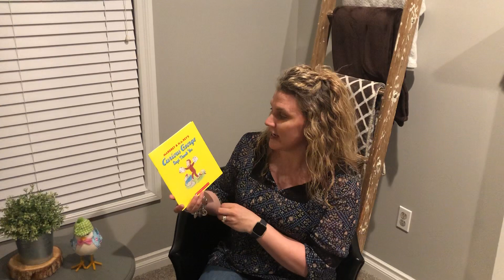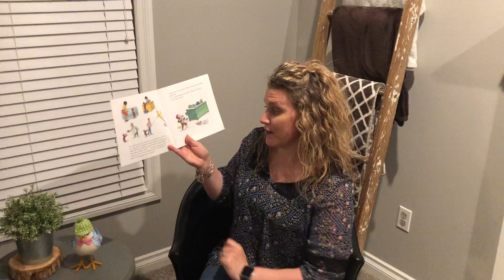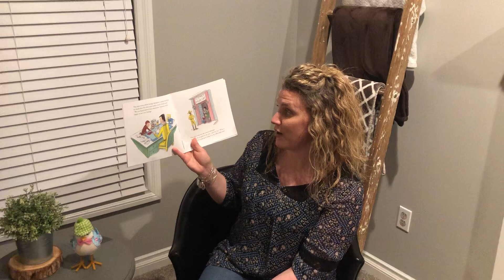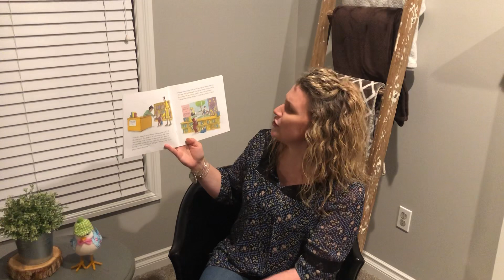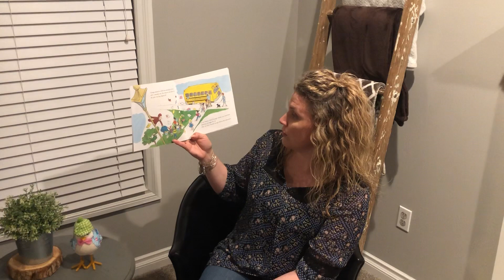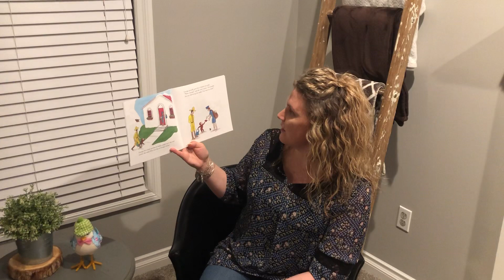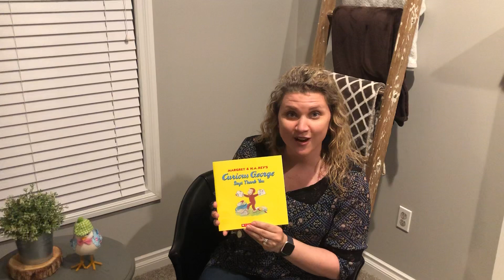Curious George Says Thank You